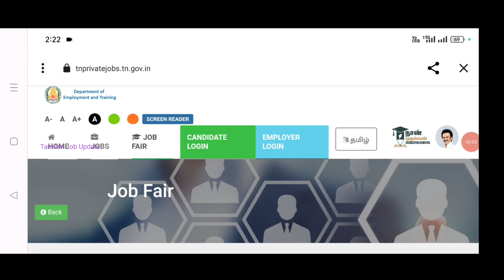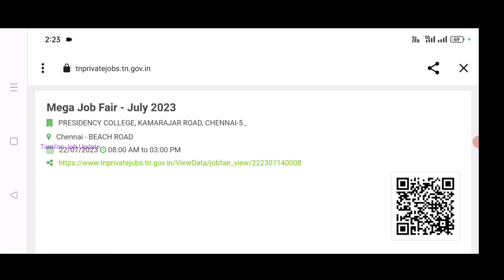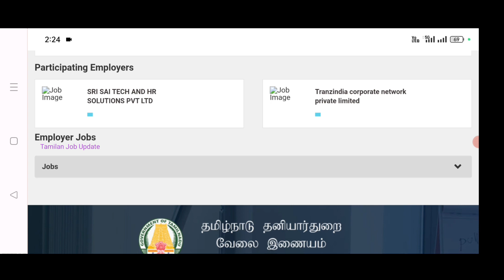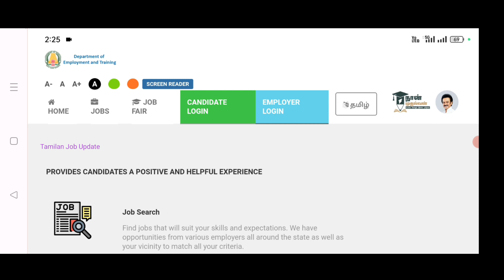💥25000 காலியிடம்//🔥தமிழ்நாடு Employment ஆபீஸ் வேலை//Direct Interview//சம்பளம்-25000//No Exam//TAMIL.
தமிழ்நாடு Employment ஆபீஸ் வேலை..